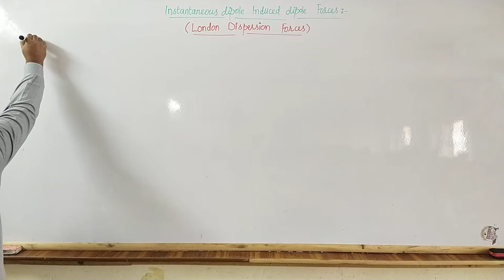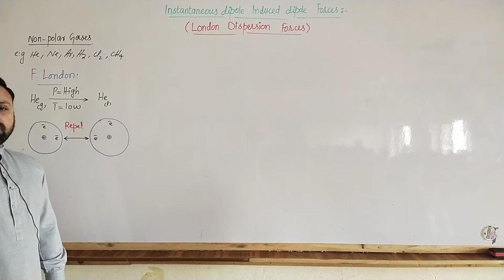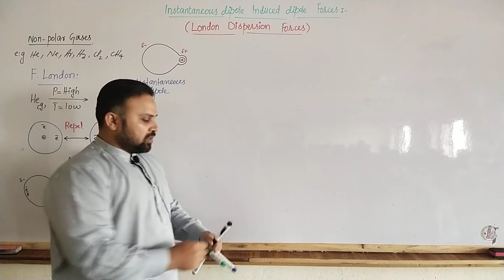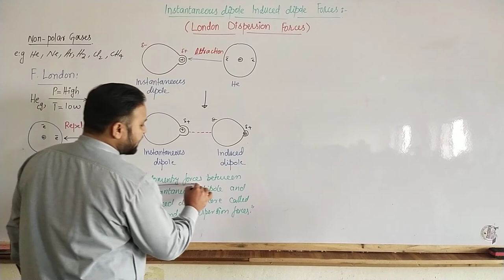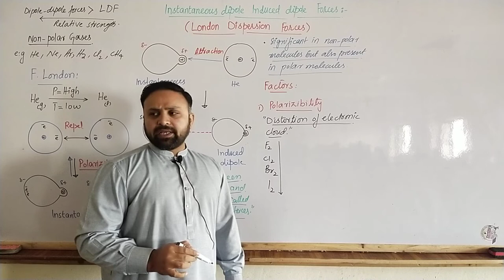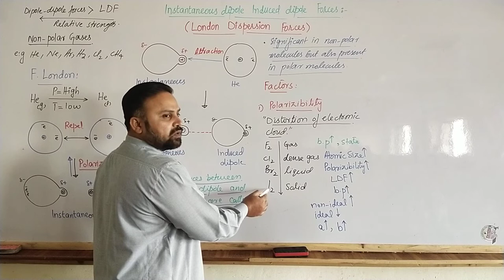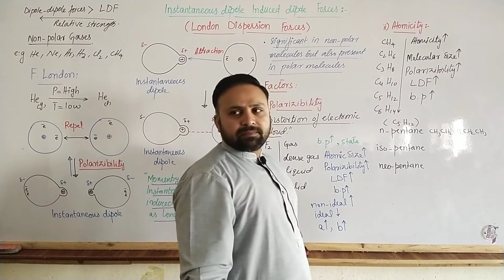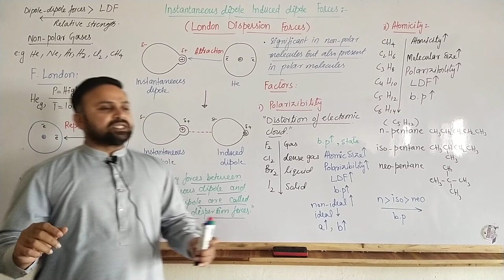London dispersion forces | F.Sc.I | Chemistry | NMDCAT | ECAT | NET Muhammad Waqas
• London dispersion forces
• Polarizibility
• Atomicity

To contact with Tutors:
Muhammad Waqas
Lecturer chemistry
Government Associate college boys Muridke